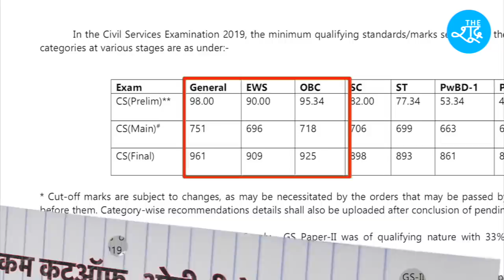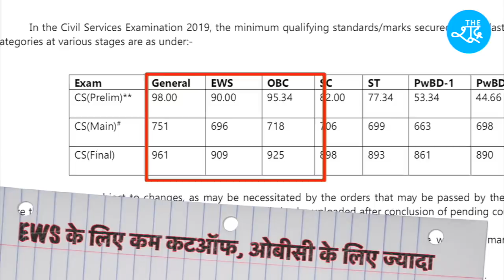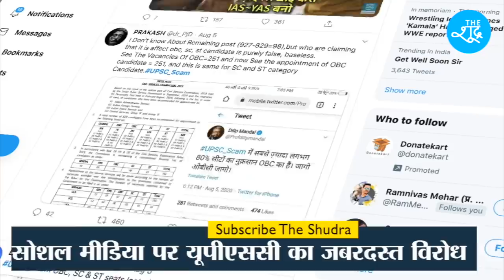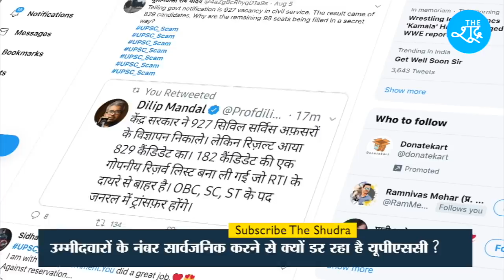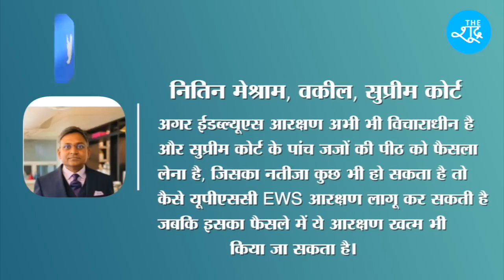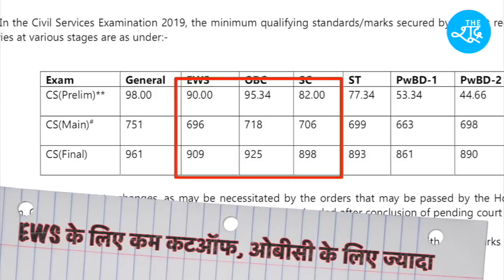UPSC ने ऐसे बनाया कम नंबर वाले सवर्णों को IAS-IPS अफसर ? एक और घोटाले का हुआ पर्दाफाश | Meena Kotwal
Beneficiary Name: The Shudra
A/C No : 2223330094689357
IFSC: RATN0VAAPIS